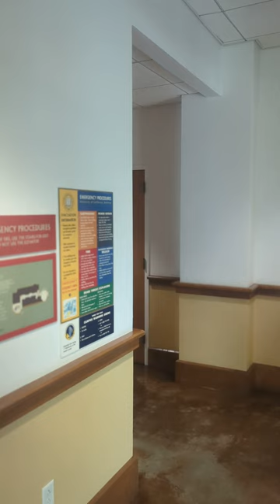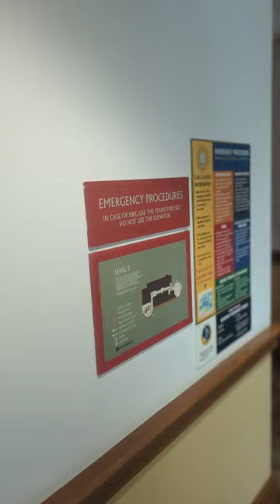Samuel Moyn. Cold War Liberalism. Zygmunt Bauman. Judith Shklar. Heidegger.